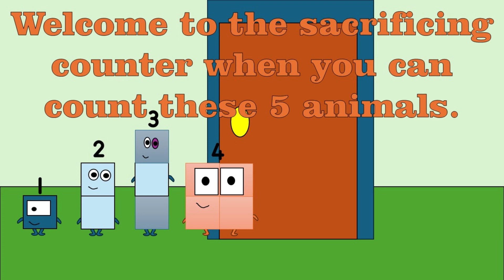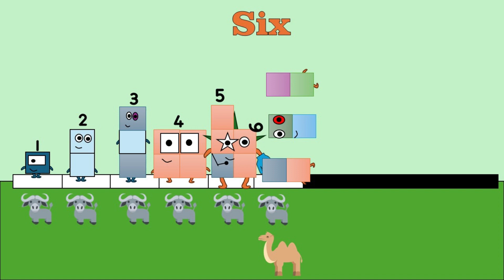Numberhalals - Episode 2 - It's Sacrificing Time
One (Muhammad) - He is a square and a cube.
Two (Maryam) - She loves Allah so much.
Three (Abdullah) -He donates everything to Palestine.
Four (Fatima) - She loves squares and a square Quran.
Five (Sa'ad) - He has high fives.
Six (Khatia) - She love hellfire because of a red eye and this is a sin.
Seven (Zainab) - She is lucky and loves PowerPoint.
Eight (Ankaboot) - He is a spider with spiderman powers and have 8 limbs.
Nine (Umar) - He is a square and loves threes
Ten (Mahmood) - He is ten ones and two fives. He has two high fives.
Eleven (Khadijah) - She is a one-off rectangle due to prime.
Twelve (Bushra) - She has a clock.
Thirteen (Amir) - He is unlucky and split into Ten and Three with only a minor sin.
Fourteen (Mustafa) - He is a footballer.
Fifteen (Aisha) - She has three high fives.
Sixteen (Noor) - She likes to sing islamic naats.
Seventeen (Yusuf) - He likes to fly into space using a rocket.
Eighteen (Ibrahim) - He is a super rectangle.
Nineteen (Huda) - He exploring Khadijah as a one-off rectangle.
Twenty (Miryam) - She loves Quran so much.
Thirty (Abdullahi) - He is like Abdullah.
Forty (Fatina) - She is an oblong.
Fifty (Sa'adi) - He has ten high fives.
Sixty (Fadila) - She helps Khatia to not scared of hellfire.
Seveny (Zainaboo) - She has lucky powers and loves Microsoft Office.
Eighty (Ankabootiya) - He has bigger heroes than Ankaboot.
Ninety (Umira) - He loves rectangles.
One Hundred (Mahmoodiya) - He is 10 by 10 square and 10 lots of 10 ones.